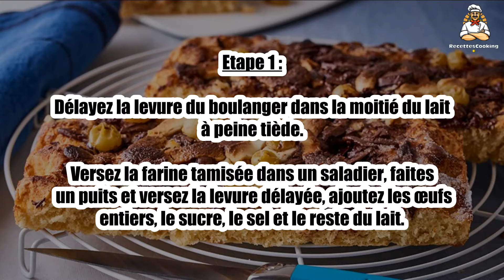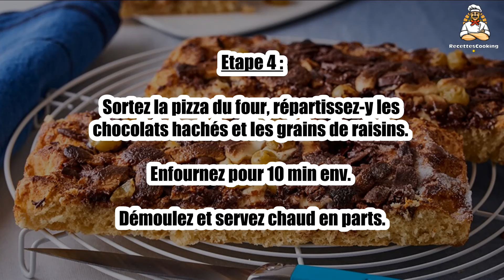Recette : Pizza aux deux chocolats et raisin frais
Bonjour à tous, aujourd’hui recettescooking.com vous présente la recette suivante : Pizza aux deux chocolats et raisin frais

TEMPS TOTAL : 50 min
Préparation : 30 min
Cuisson : 20 min

Ingrédients :

1 sachet Levure de boulanger lyophilisée
10 cl Lait
250 g Farine
2 Oeufs
1 cuil. à soupe Sucre en poudre
100 g Beurre mou
1 pincée Sel

La garniture :

2 sachets Sucre vanillé
1 cuil. à café Cacao en poudre
120 g Mascarpone
120 g Chocolat noir(ou au lait)
100 g Chocolat blanc
1 Grappe de chasselas

Etape 1 : Délayez la levure du boulanger dans la moitié du lait à peine tiède.

Versez la farine tamisée dans un saladier, faites un puits et versez la levure délayée, ajoutez les œufs entiers, le sucre, le sel et le reste du lait.

Etape 2 : Mélangez puis pétrissez. Incorporez le beurre mou, façonnez en boule, farinez, couvrez et laissez reposer 1 h.

Travaillez à nouveau la pâte, puis étalez-la en un rectangle.

Etape 3 : Déposez-la sur la plaque du four tapissée de papier cuisson et poudrez-la de sucre vanillé et de cacao. Laissez lever 1 h env.

Etalez le mascarpone sur la pâte et enfournez à 210 °C (th. 7) pour 10 min.

Etape 4 : Sortez la pizza du four, répartissez-y les chocolats hachés et les grains de raisins.

Enfournez pour 10 min env. Démoulez et servez chaud en parts.